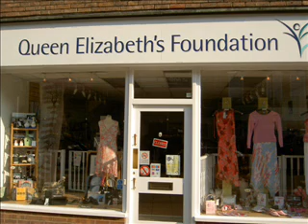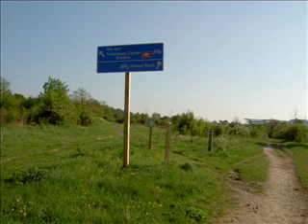My Hometown - Epsom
A video slideshow of my hometown Epsom. This is for my Discussion & Presentation / Academic Writing Class.